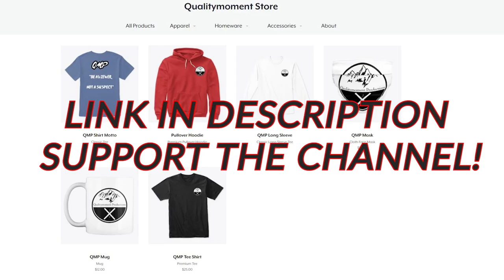Swat Standoff, Car Jacking/Shooting Suspect |7-1-21